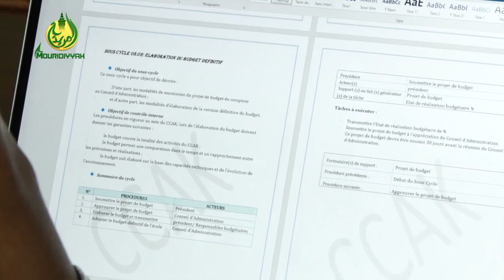Atelier de validation du projet de budget de démarrage complexe Ch. Ahmadoul Khadim ce 13 nov 2021